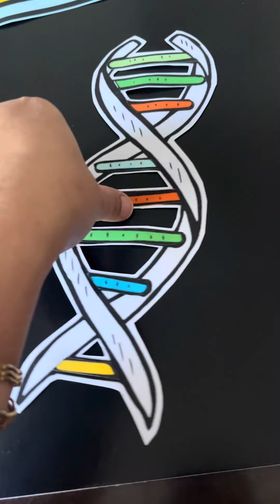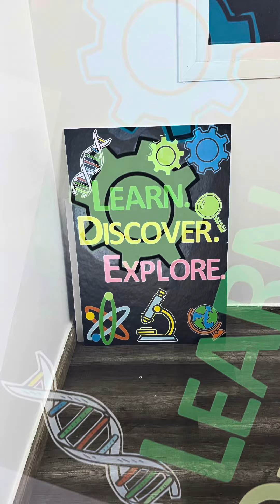DIY BOARD DECOR | Do your own decor with these hacks | Print and enjoy!